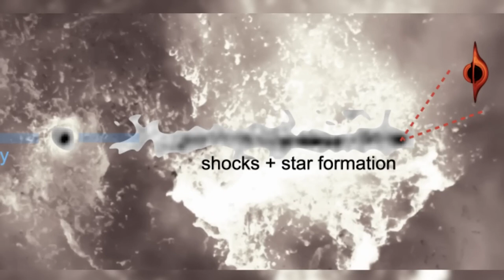Descifran el enigma del agujero negro fugitivo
¿En qué consiste el misterio del "agujero negro fugitivo"? ¿Por qué investigadores del IAC - Instituto de Astrofísica de Canarias creen haberlo resuelto? Jorge Sánchez Almeida, primer autor del estudio, nos lo explica resumidamente en este vídeo.

Realización: Iván Jiménez
Archivo: NASA, ESA, HST

Esta obra está bajo una Licencia Creative Commons Atribución-NoComercial-CompartirIgual 4.0 Internacional. Cualquier utilización comercial del contenido de nuestra publicación necesitará la autorización previa y por escrito.